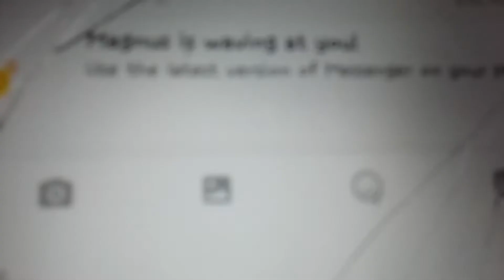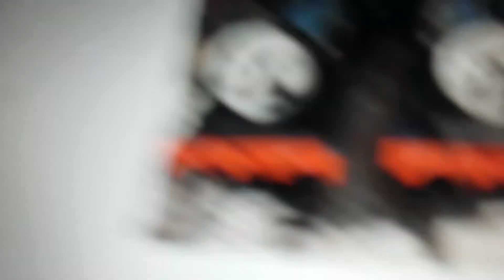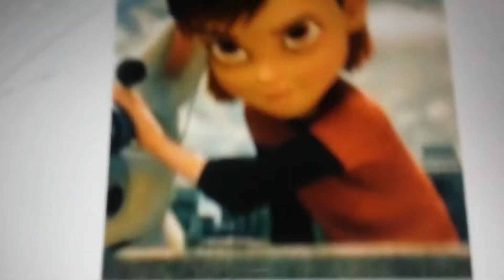Penny And Associates Thomas army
Merchandising